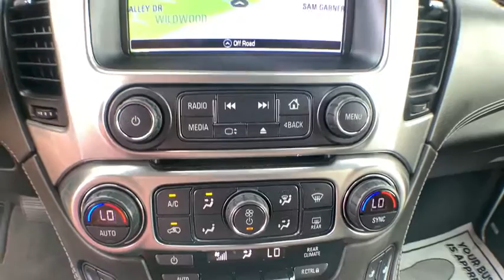2019 Chevrolet Tahoe Haveloc, Emerald Isle, Beaufort, Newport, Morehead City, NC P4984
Summit White Used 2019 Chevrolet Tahoe available in Morehead City, North Carolina at Lookout Ford. Servicing the Haveloc, Emerald Isle, Beaufort, Newport, NC area.

Lookout ford
5557 US-70

2019 Chevrolet Tahoe LT Summit White EcoTec3 5.3L V8 4WD 6-Speed Automatic Electronic with OverdrivebrbrRear View Camera, Hands Free Blue Tooth, 4WD, Jet Black w/Leather-Appointed Seat Trim, 18 x 8.5 Aluminum Wheels, Enhanced Driver Alert Package (Y86), Forward Collision Alert, IntelliBeam Headlamps, Lane Keep Assist w/Lane Departure Warning, Low Speed Forward Automatic Braking.brbrCARFAX One-Owner. Clean CARFAX.brbrAwards:br  * JD Power Initial Quality Study   * 2019 KBB.com Best Resale Value Awards